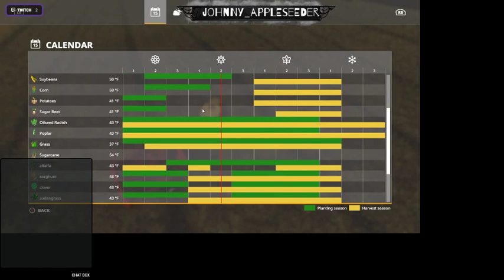Seneca county seasons ep 6